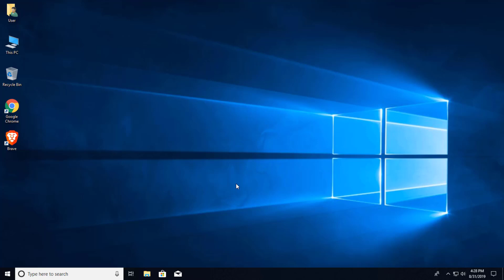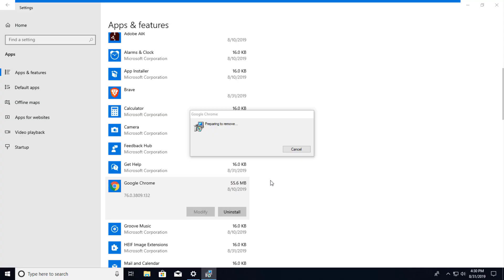How to Uninstall Google Chrome in Windows 10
This video will shows you how to uninstall Google Chrome in Windows 10